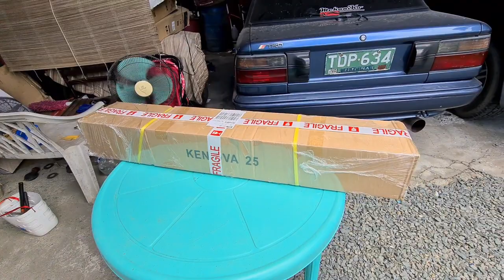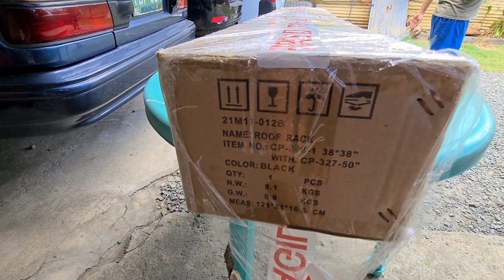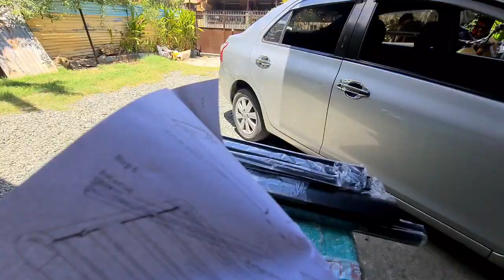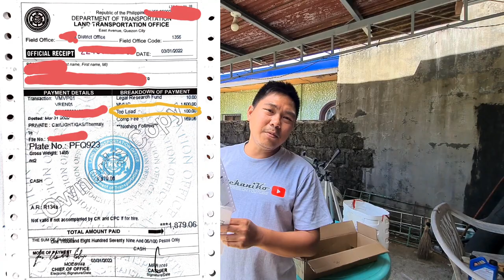Paano Magkabit ng Roof Rail, Roof Rack Top Load | Topload Registration, Assemble and Installation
Top load registration, assemble and installation and things you need to know before buying.

Product Name:  Aerorack Roof Rack Carrier Car Basket 38"x38" Black Gutterless with Crossbar ( 327 )